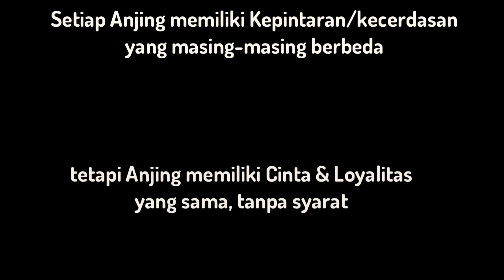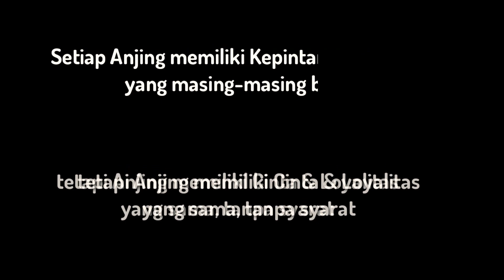Jenis Anjing Terpintar || jenisAnjingterpintar @Seputar Dunia Anjing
video ini tentang jenis-jenis Anjing terpintar, apakah kalian sudah mengetahuinya??